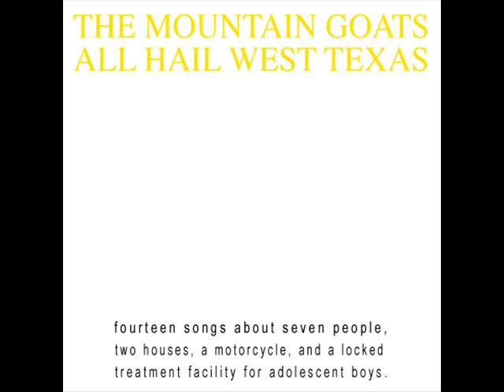The Mountain Goats - Source Decay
once a week
i make the drive
two hours east
to check the
austin post office box
and i take the detour
through our old neighborhood
see all the
chevy impallas
in their front yard up on bolcks

and i park
in a alley
and i read through the postcards you
continue to send
where as indirectly as you can
you ask what i remember
i like these tourture devices
from my old best friend

well i'll tell you what i know
like i swore i always would
i don't think it's going to do you
any good

i remember
the train headed south outta bangkok
down toward
the water

i always get a late start
when the suns going down
and the traffic's thinning out
and the glare is hard to take
i wish the west texas highway
was a mobius strip
i could ride it out forever
when i feel my heart break
i almost swear I hear it happen
is the clear and that hard
i come in off the highway
and i park in my front yard
i fall out of the car
like a hostage from a plane
think of you a while
start wishing it would rain

down toward
the water

i come into the house
put on a pot of coffee
walk the floors a little while
i set your post card on the table
with all the others like it
i start sorting through the pile
i check the the pictcure
and the postmarks
and the captions and the stamps
for signs of any patern at all
when i come up empty handed
the feeling almost overwhelms me
i let a few of my
defenses fall
and i smile a bitter smile
not a pretty thing to see
think about a raileroad platform
back in nineteen eighty three

the train headed south outa bangkok
down
down toward
the water